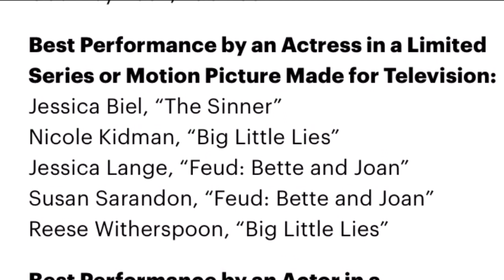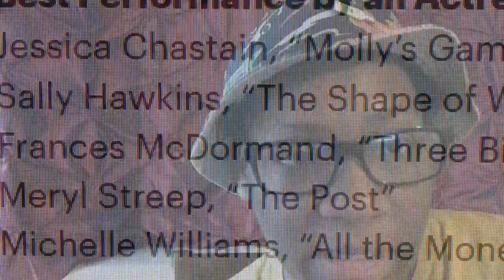Golden Globes 2018 Predictions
IDK IDK snubbed or do you agree?